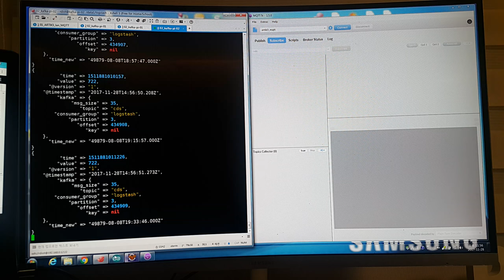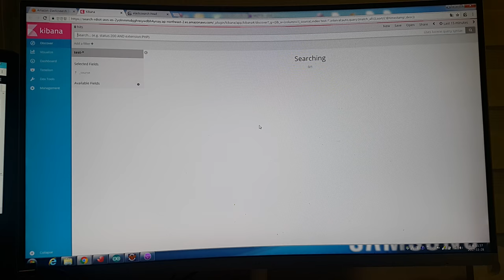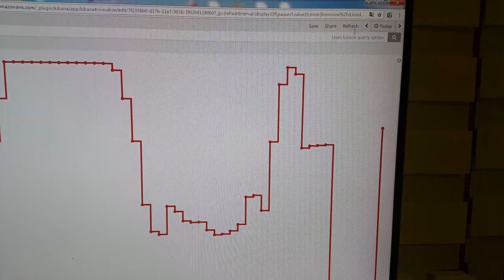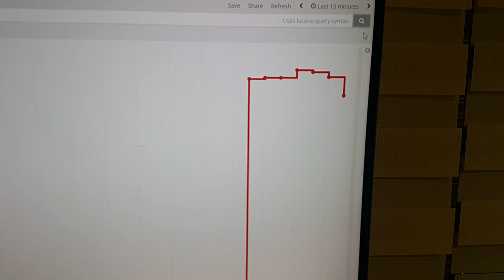P015 - MQTT+Kafka+Amazon ElasticSearch Service